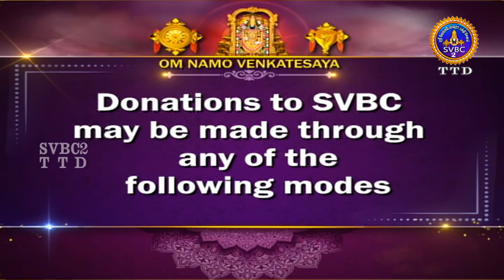Srivari Kalyanotsavam || Tirumala || SVBC2 Tamil || 16-07-2023 || SVBC TTD